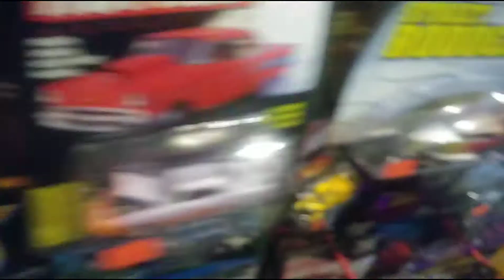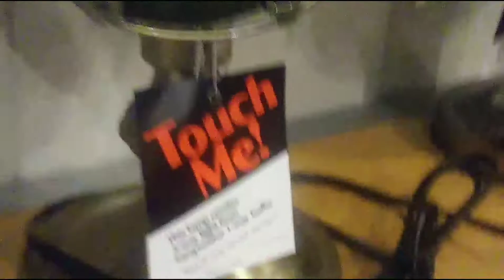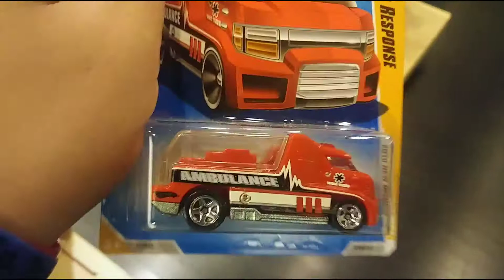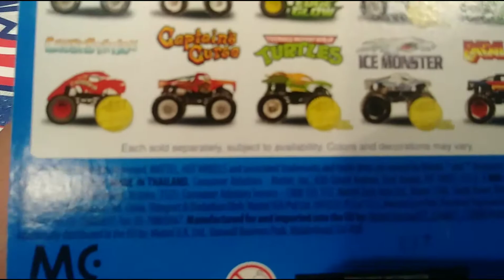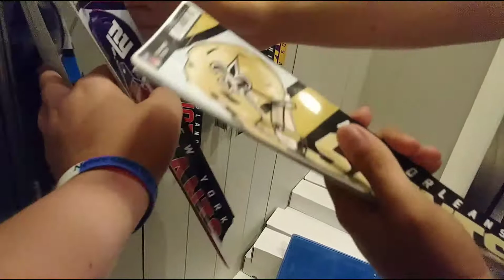Another Toy Hunt! (With Matt)